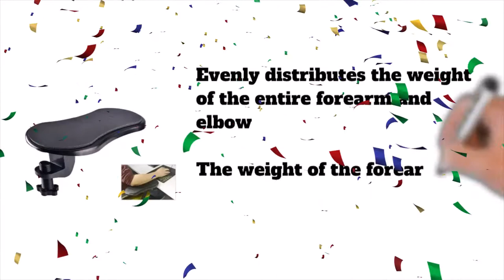Computer Arm Support | Omss Shop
Computer Arm Support,
computer table hand rest,
computer arm rest,
computer arm support desk table clamp,
armrest pad for desk,
computer table arm rest,
armrest for table,